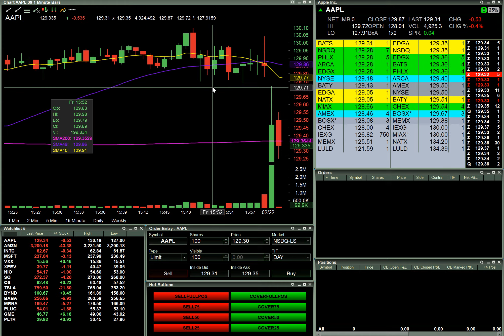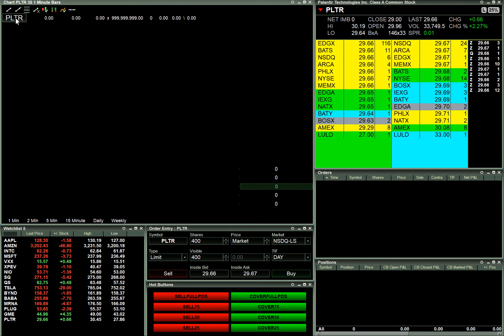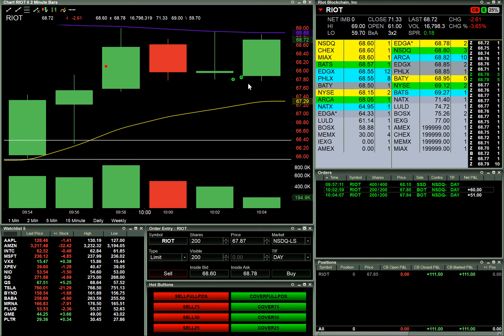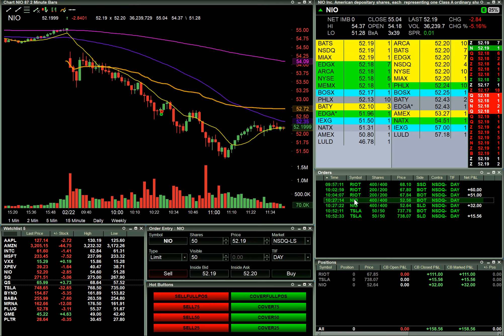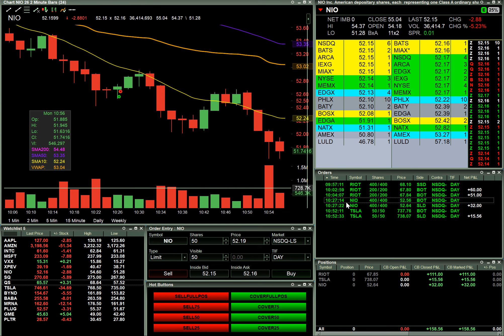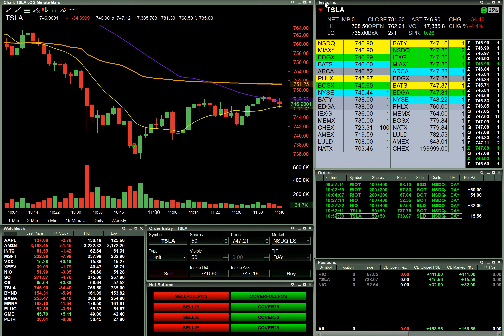Watch me trade I shorted RIOT for $110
Watch me trade- I shorted RIOT for $111 in just 5 minutes. Overall happy with the trade. It could have been better. Made two other trades on NIO and TSLA, another $45 combined for those two.